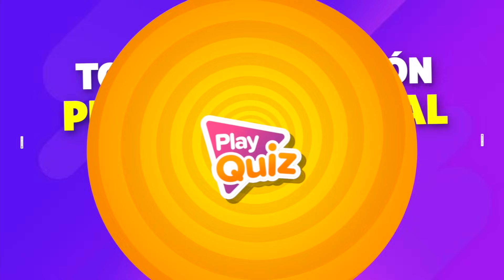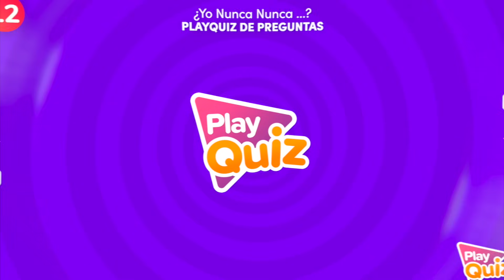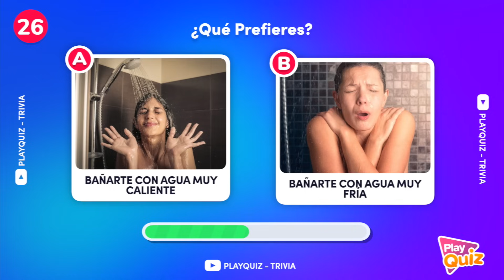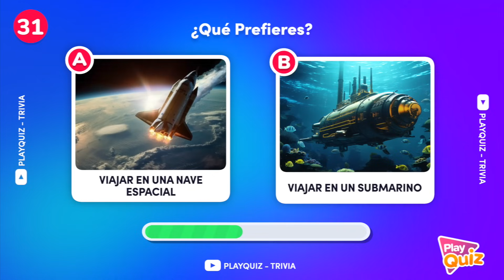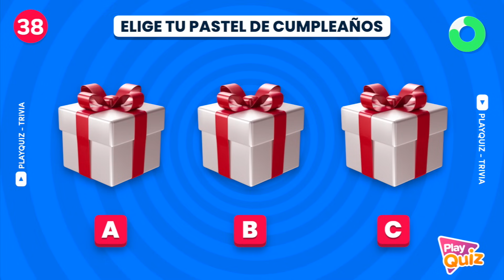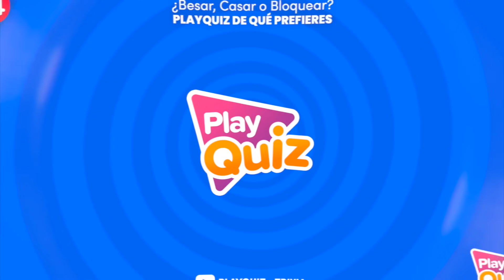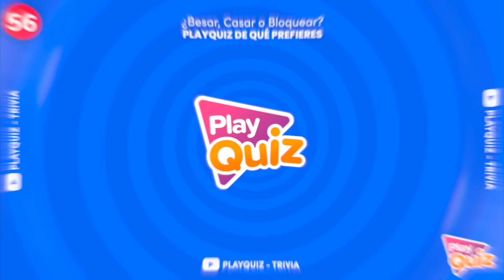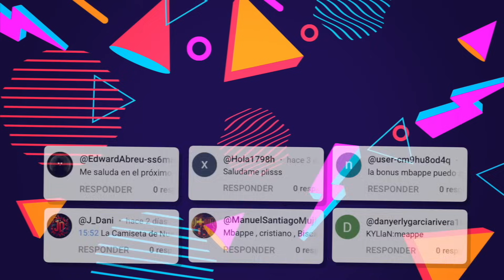60 Preguntas de Decisiones Difíciles 🔥 Yo Nunca Nunca ¿Qué Prefieres? - Play Quiz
¿Qué Decidirás? 🤔

- Voz Femenina de PlayQuiz🎙️ : Gaby Belén

60 Preguntas de Decisiones Difíciles 🔥 Yo Nunca Nunca ¿Qué Prefieres? - Play Quiz